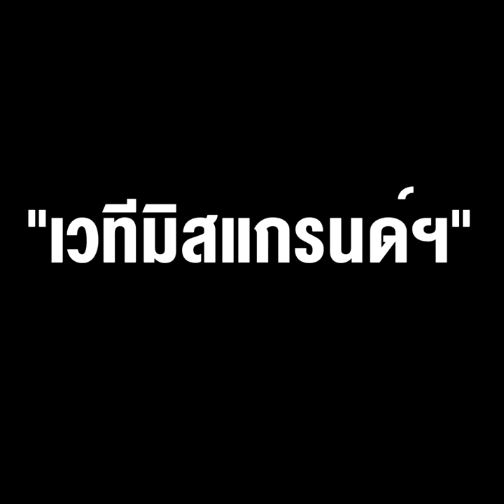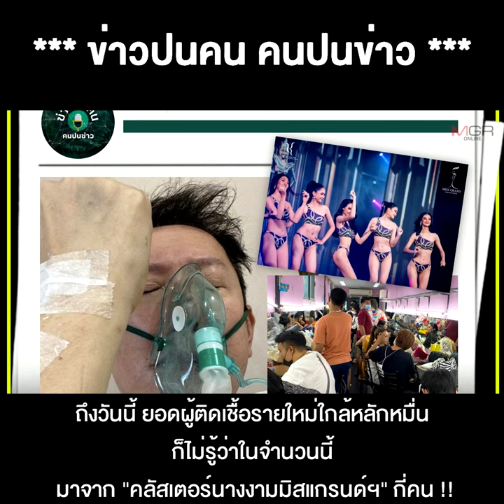เพราะความ “รั้น” หรือเหตุผลทางธุรกิจ “เวทีมิสแกรนด์ฯ” ไม่พักการประกวด สั่งนางงามถอดแมสก์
15/07/2021 เพราะความ “รั้น” หรือเหตุผลทางธุรกิจ “เวทีมิสแกรนด์ฯ” ไม่พักการประกวด สั่งนางงามถอดแมสก์ ถึงวันนี้ติดเชื้อโควิดกันไปแล้วไม่รู้เท่าไร

** เป็นเพราะความ “รั้น” หรือเหตุผลทางธุรกิจ ทำให้ “เวทีมิสแกรนด์ฯ” ละเลยความรับผิดชอบต่อสังคม นอกจากไม่พักการประกวด ยังสั่งนางงามถอดแมสก์ ...ถึงวันนี้ติดเชื้อโควิดกันไปแล้วไม่รู้เท่าไร